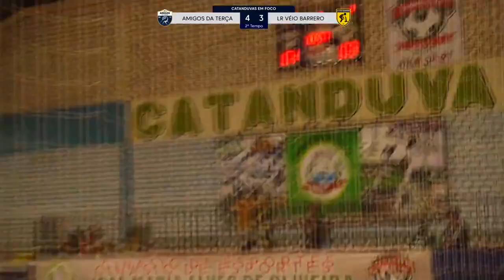FINAIS DA 5ª TAÇA CATANDUVAS DE FUTSAL FEMININO E MASCULINO - TROFÉU MÓVEIS NOVO LAR